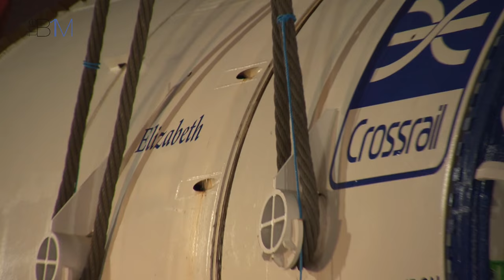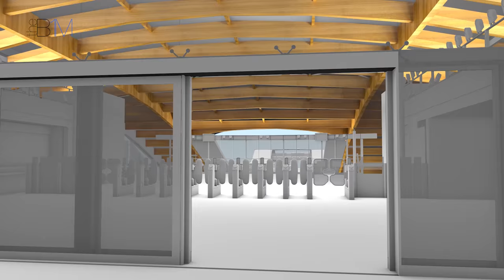Fred Mills Meets Crossrail’s CEO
Andrew Wolstenholme OBE discusses his career journey to date, the responsibility of leading the UK’s Crossrail programme and the future of the construction industry.

Read the full story on this video, including images and useful